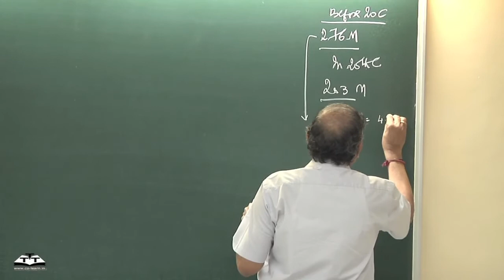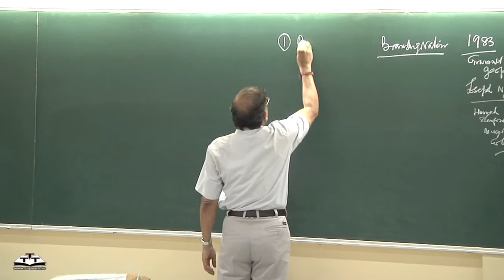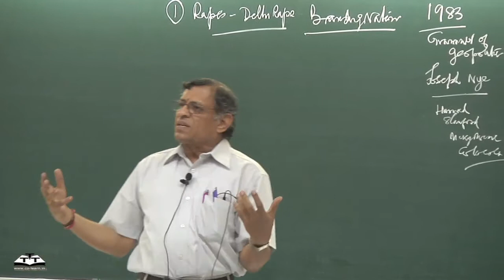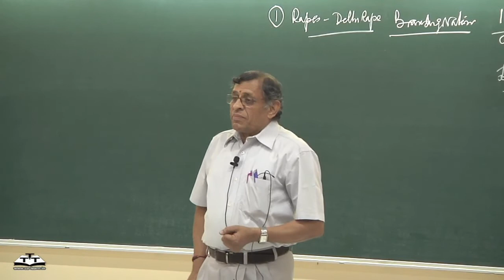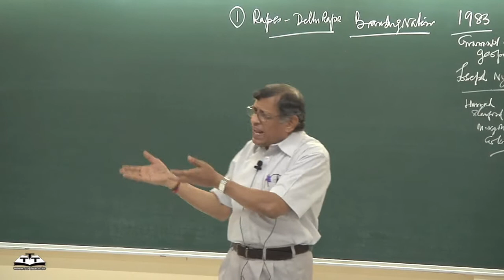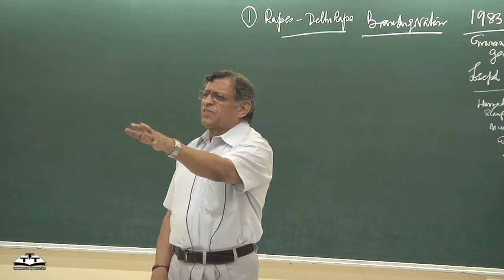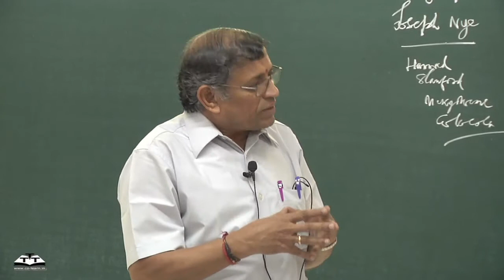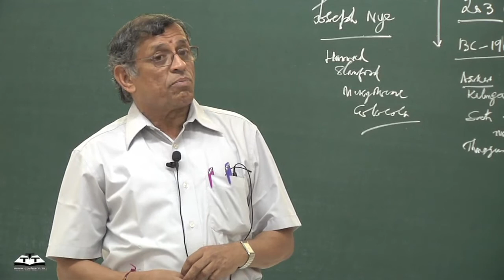s gurumurthy's lecture 2